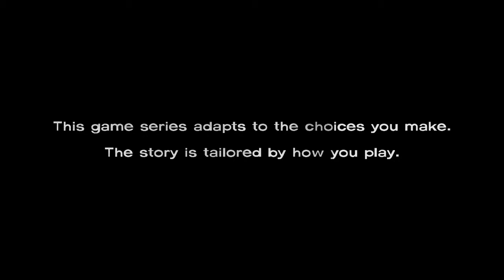The Walking Dead - Episode 3 - Walkthrough - Part 1 - Get More Supplies (X360/PS3/PC) [HD]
The Walking Dead - The Game - Episode 3 - Walkthrough - Part 1 - Get More Supplies (Xbox 360/PS3/PC/Mac/IPad) [HD]

The Walking Dead: The Game is a downloadable episodic game series from Telltale Games, based on the comic book series by Robert Kirkman. It is available as a downloadable title on Xbox Live Arcade, PlayStation Network, PC, Mac, and iPad, with the first episode having been released April 24th (on some platforms). There are currently five episodes scheduled for the series.

Episode 2 Release Date: June 27th, 2012 (Xbox360)/June 29th (Other Systems)